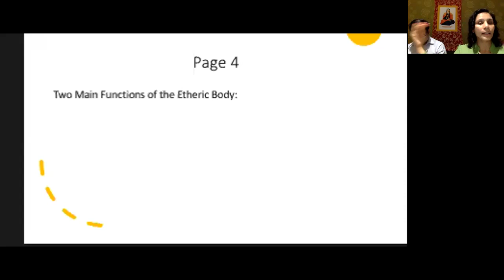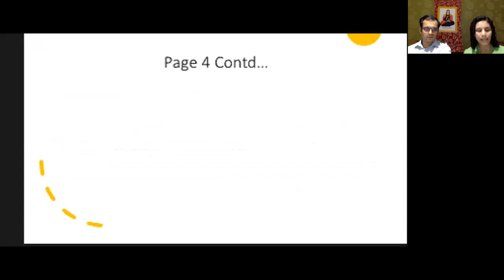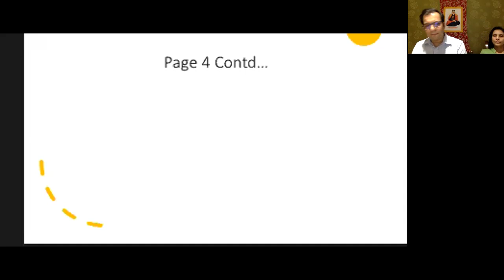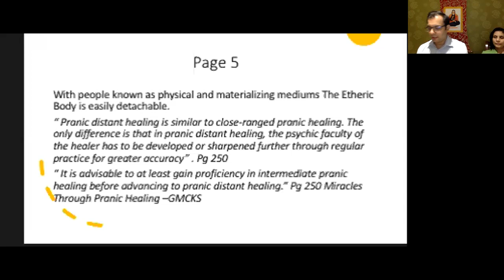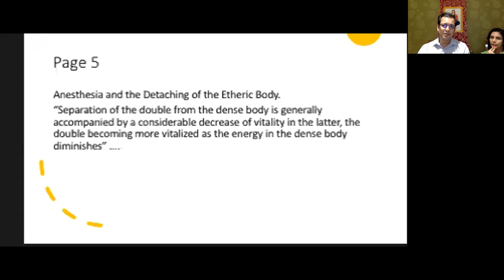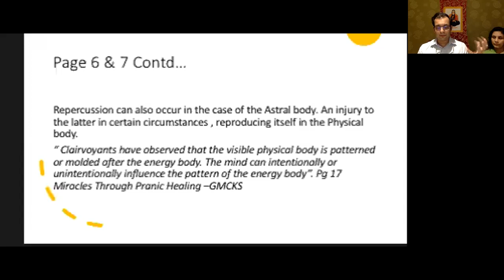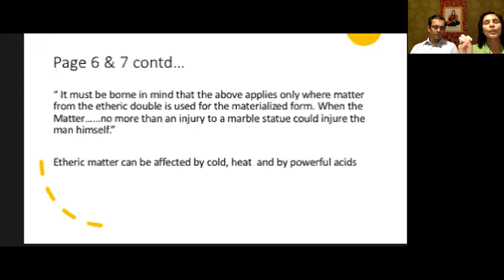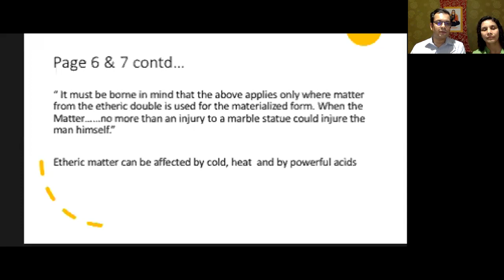Etheric Double Chapter 1 continues to the end.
Chapter 1 continues to the end.